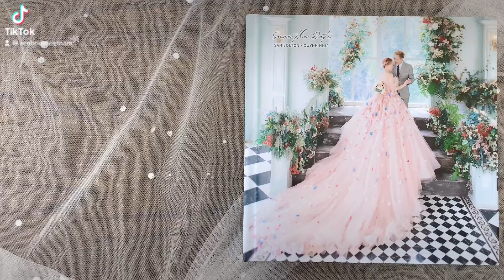Ảnh cưới chụp tại phim trường - REN BRIDAL STUDIO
NẮNG NÓNG ĐỈNH ĐIỂM, CHỤP ẢNH CƯỚI THẾ NÀO Đ Y?

Chắc chắn thời điểm vừa dịch vừa nắng như thế này thì Studio hay Phim trường luôn là 2 lựa chọn tối ưu cho các cặp đôi. Bạn vừa tránh được cái nắng đổ lửa đầu mùa hạ, vừa chọn riêng được cho mình không gian chụp ảnh cưới lý tưởng an toàn mùa dịch.

Nếu studio là gói chụp tinh tế nhanh gọn vẫn đáp ứng được các tiêu chí mong muốn thì chụp ảnh cưới Phim trường lại chiếm được cảm tình của CDCR vì sự đa dạng của các bối cảnh. Vừa kết hợp background trong nhà & ngoài trời, mix&match nhiều phong cách bạn yêu thích, vừa thuận tiện không phải di chuyển quá nhiều nơi.

Còn bạn thì sao? Chia sẻ cho RenBridal dự định của bạn nhé, Ren sẽ giúp bạn lựa chọn gói chụp AN TOÀN - TINH TẾ và TIẾT KIỆM nhất mùa dịch này nha!

𝐑𝐄𝐍 𝐁𝐑𝐈𝐃𝐀𝐋 𝐒𝐓𝐔𝐃𝐈𝐎 - VÁY CƯỚI ĐẸP VIỆT NAM
🌏 Renbridal.vn
💒 HCM: 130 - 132 Hồ Văn Huê - P9 - Quận Phú Nhuận
💒 Đà Lạt : 32B Khu Quy Hoạch Hoàng Văn Thụ - Phường 04
💒 Cần Thơ : 164/07 Trần Ngọc Quế - Phường Hưng Lợi - Quận Ninh Kiều
➡️ Sở hữu hàng nghìn mẫu váy cưới thiết kế mới nhất, cập nhật xu hướng thời trang cưới liên tục.
➡️ Sở hữu đội ngũ chuyên viên make up - hair style chuyên nghiệp, giúp cô dâu tỏa sáng lộng lẫy trong từng thước ảnh và ngày trọng đại của mình.
➡️ Sở hữu đội ngũ photographer chuyên nghiệp, nhiệt tình giúp các cặp đôi lưu giữ những khoảnh khắc đẹp nhất.
➡️ Luôn cập nhật thật nhiều ưu đãi, hỗ trợ các cặp đôi cùng đi qua mùa dịch khó khăn để có được bộ ảnh cưới trọn vẹn nhất, hoàn hảo nhất thay cho lời chúc trăm năm hạnh phúc